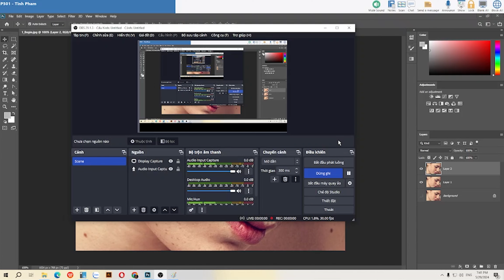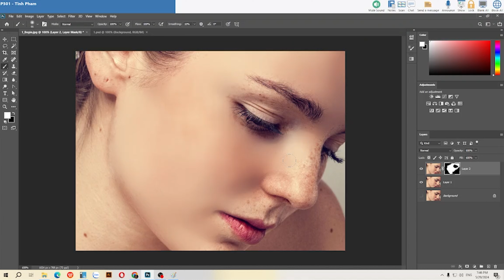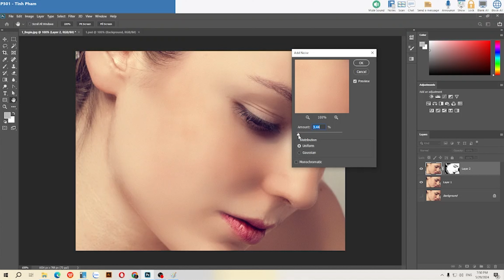Giáo Trình học thiết kế photoshop căn bản đến nâng cao Brush Tool Photoshop - bài 7 - phần 2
- Dịch vụ thiết kế website mọi ngành nghề
- Dịch vụ thiết kế website bất động sản
- Dịch vụ không gian ảo 360 (Virtual tour 360) - VR360
- Dịch vụ chụp hình + quay video dự án bất động sản
- Dịch vụ chạy quảng cáo facebook + google + zalo + tiktok bất động sản
- Dịch vụ thiết kế hình ảnh banner, poster, standee bất động sản
- Dịch vụ cắt ghép videos
- Dịch vụ thế kế landingpage